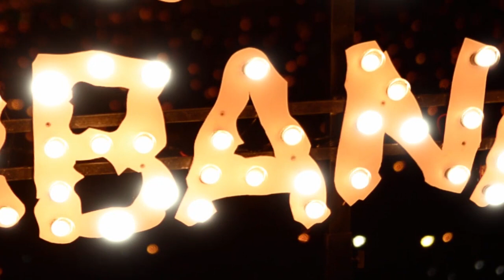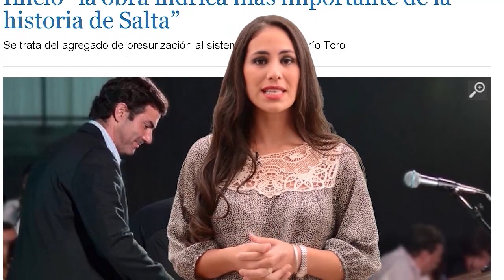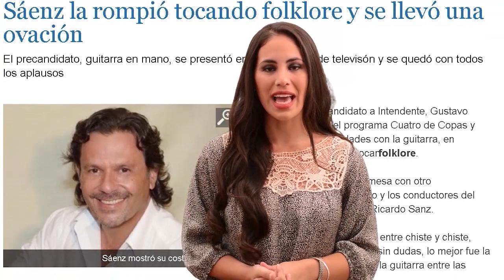Taxi Urbano - Javier David